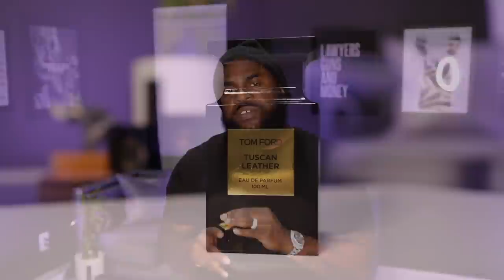7 Fragrances Drake Would Wear | Colognes Celebrities Wear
7 Fragrances Drake Would Wear | Colognes Celebrities Wear

In today’s video Big Beard Business lists 7 fragrances Drake would wear.

MY FRAGRANCE COLLECTION
BIG BEARD BUSINESS x NAVITUS PARFUMS

TOP 10 MOST COMPLIMENTED FRAGRANCES

GET DISCOUNTS AT SCENT SPLIT

GET DISCOUNTS AT NAVITUS PARFUMS